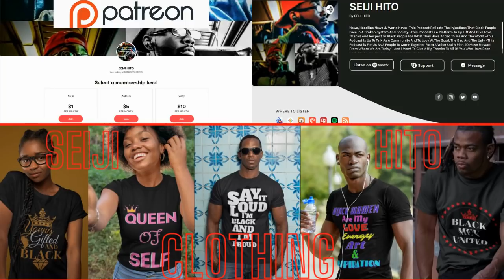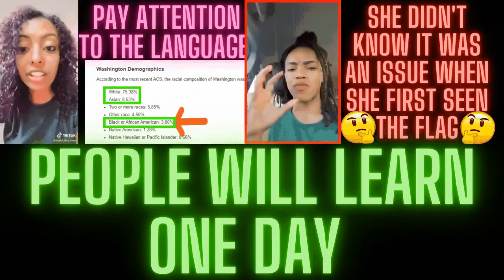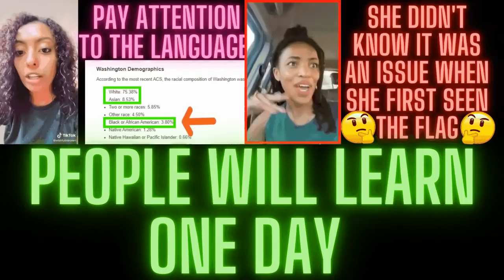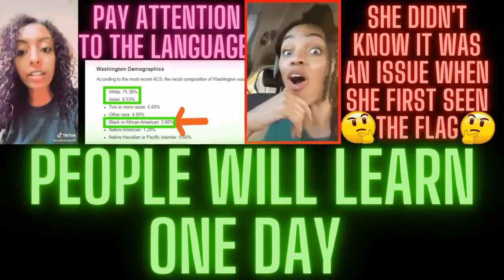|NEWS| Just Listen To Both Video's🤦🏿‍♂️